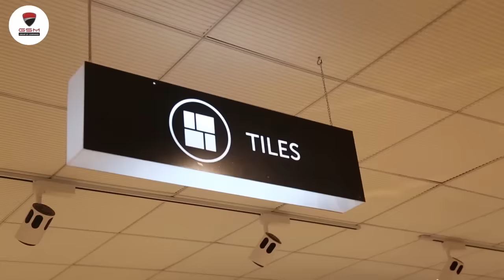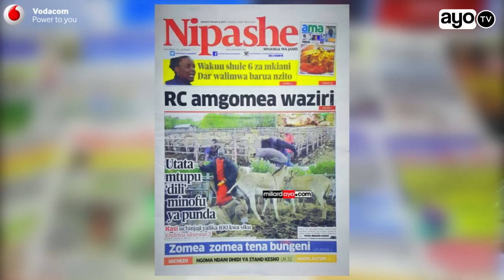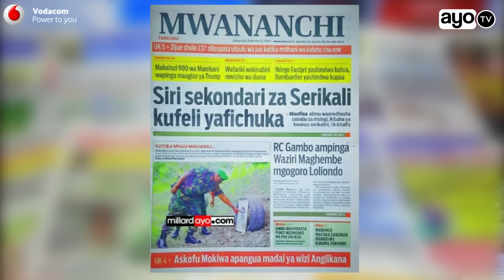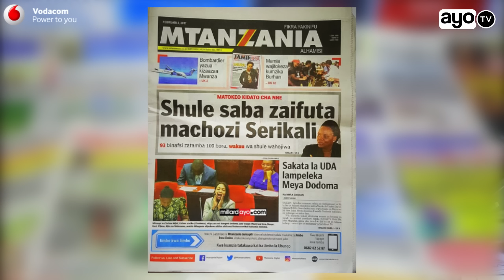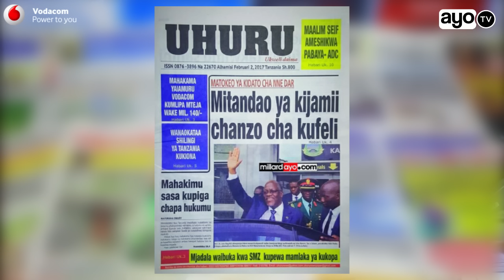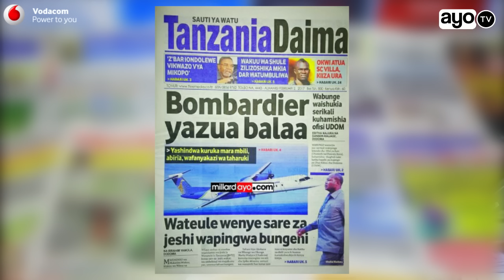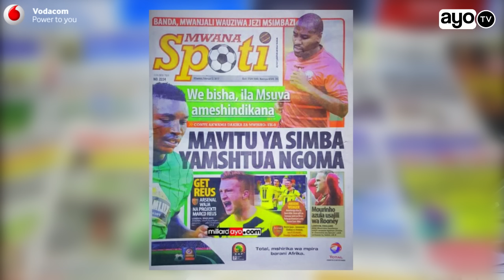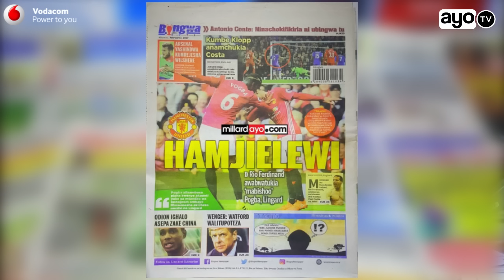MAGAZETI: DC amgomea Waziri, Siri sekondari za Serikali kufeli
Kila siku asubuhi ungana na Alice Tupa wa AyoTV kwa uchambuzi wa habari zote kubwa kutoka kwenye magazeti ya Tanzania. Leo february 02 2017 ameshazisoma zote kubwa ikiwa ni pamoja na Ugomvi wa DC, mbunge watua kwa Waziri Mkuu, Jaribio mauaji M/kiti wa CCM